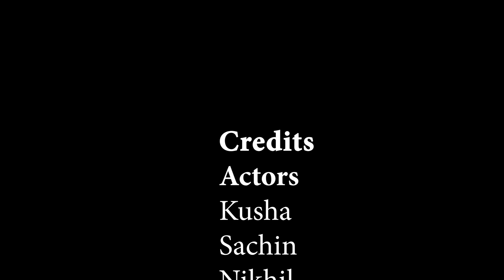Short film on Save Water..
Special thanks to my team mates
Sachin Mishra
Kusha Rai
Nikhil
This video talks about the daily water wastages which at knowingly and unknowingly we do but we often we don't realise this problem is huge.
I hope this video will help in bringing and will be an eye openner..
Thanks to rajpreet and gaurav..